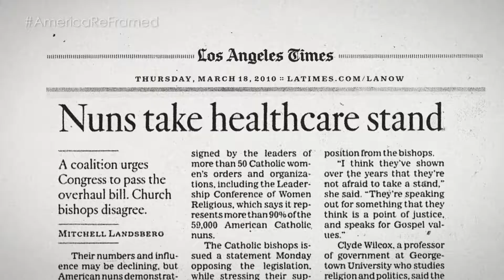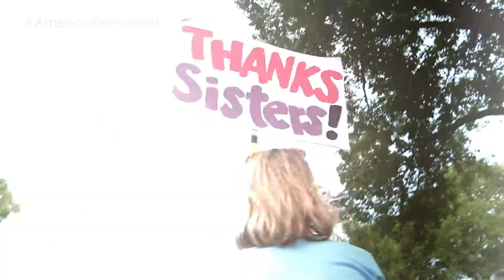America ReFramed | Radical Grace | Trailer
Radical Grace follows three U.S. nuns, sisters Simone Campbell, Chris Schenk, and Jean Hughes, who refused to back down and continued to challenge the patriarchal system. Encore presentation: 3/12/2019.